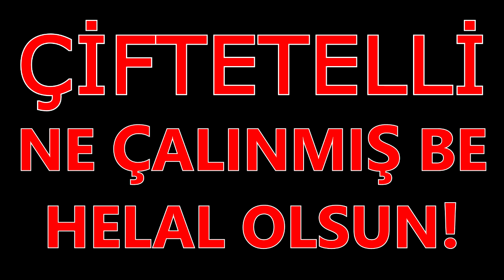ÇİFTETELLİ NE ÇALINMIŞ BE HELAL OLSUN